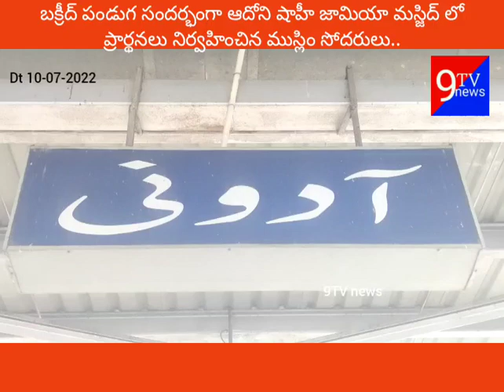షాహీ జామియా మసీదు లో ఈదుల్ అజ్ హా ప్రార్థనలు